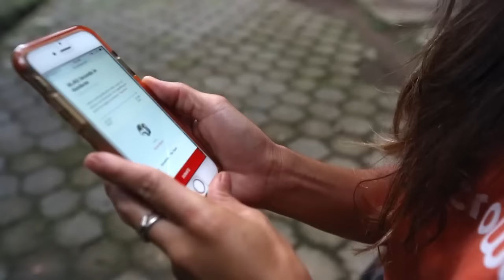86,402 Seconds in Honduras | IMPACT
AMAZING!  You donated over $20,000 in a 24-hour flash fundraiser on CrowdRise.  We changed three lives while on the ground in Honduras.  Watch as we give life-changing surgery to Laura, Hansy, and Eber.

Huge thank you to Essential STAFFCare for making this fundraiser possible.  Every second counts.